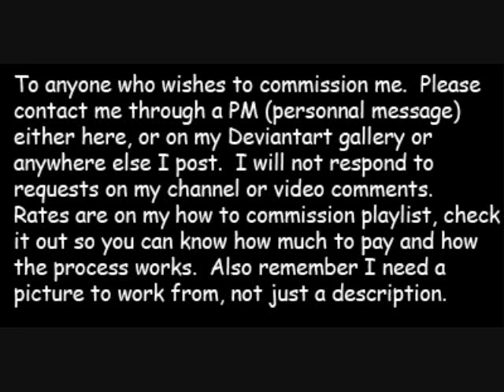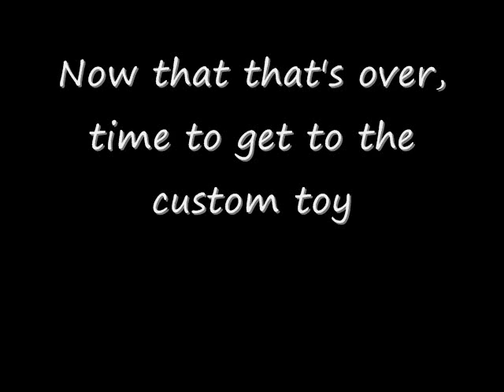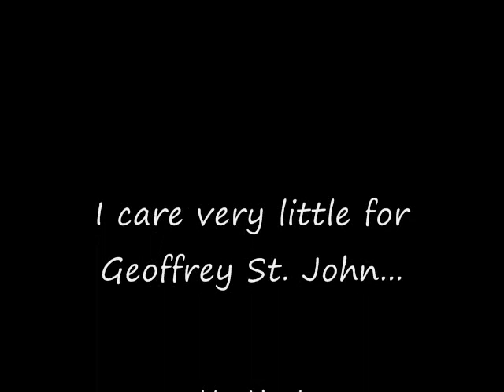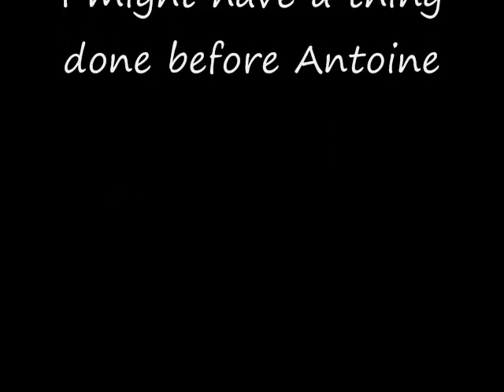Custom commission: Geoffrey St John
still working on techaspike's commission, I never thought I'd make this guy...